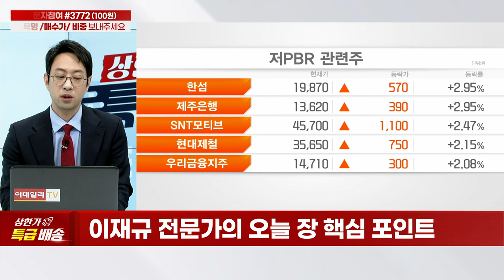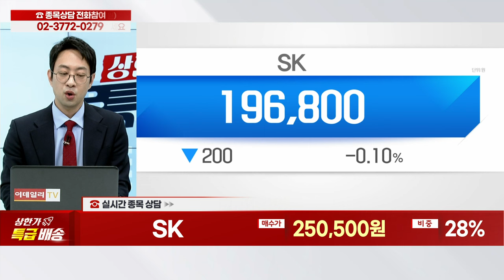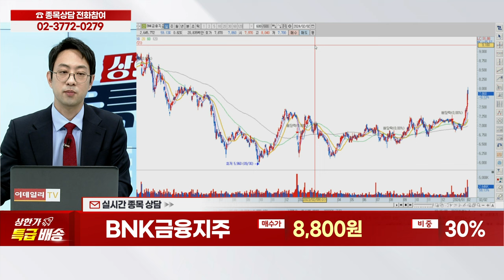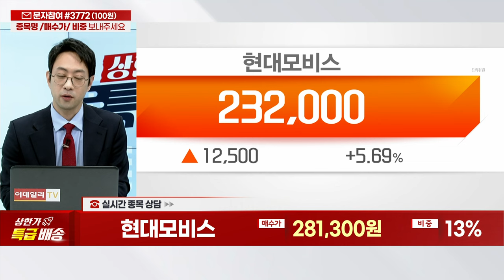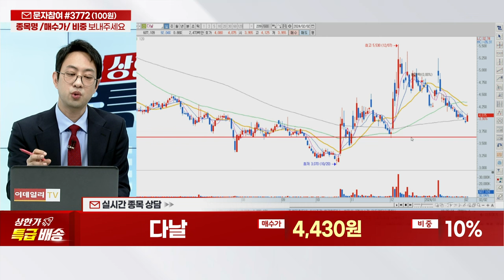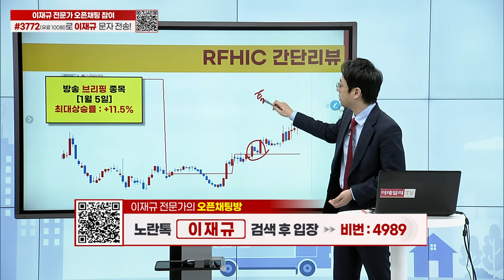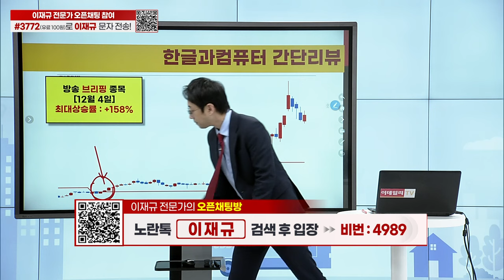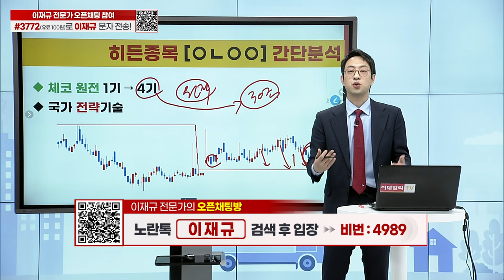진영, 씨아이에스, SK, BNK금융지주, 클래시스, 더존비즈온, 현대모비스, 다날, HD현대인프라코어, 모트렉스, 라온시큐어, 한글과컴퓨터_상한가 특급배송 (20240202)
종목 상담
타임특가 종목 리뷰
타임특가 종목